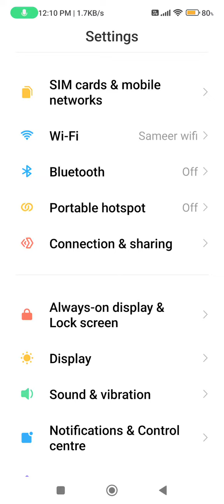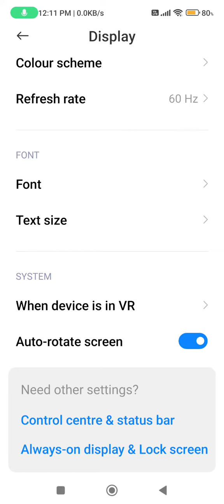How To Enable Auto Rotation Redmi Note 12 Pro 5G, Me Auto Rotation Kaise On Kare